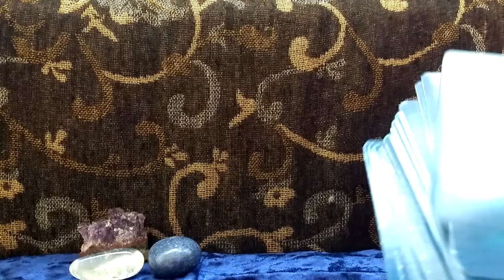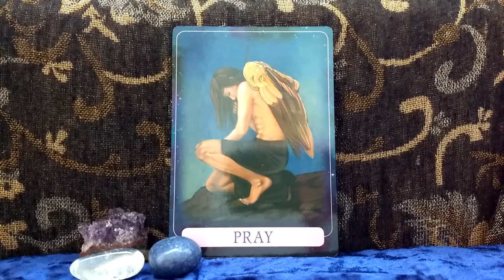Daily Oracle Card Reading 19th April Pray Fairy Willow Indigo Angel tarot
Indigo Angel Oracle Cards Doreen Virtue and Charles Virtue